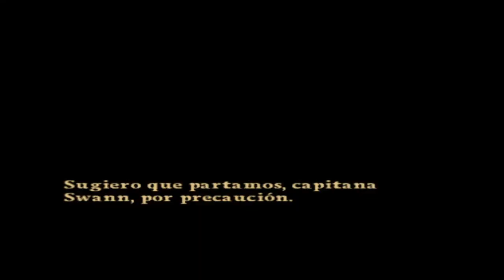🌳Encontrando el cofre del hombre muerto y visitando Singapur | Pirates of the Caribean [Ep.2] [ESP]🦝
Bueno, hola a todos, soy un streamer, juego a lo que quiero. Me gusta los comics de DC, las pelis y todo lo que este relacionado con los videojogos. Eso es todo, bienvenidos a Jurassic Park